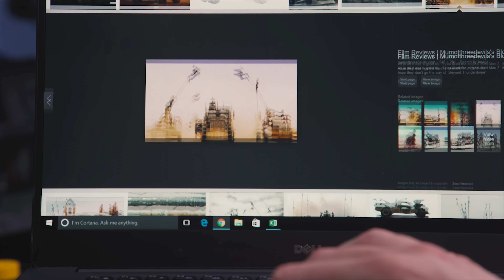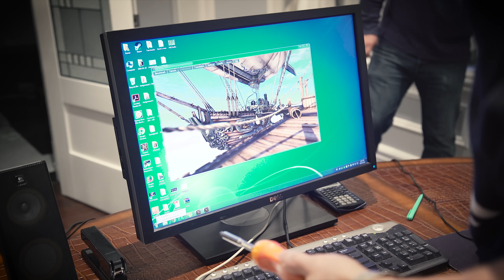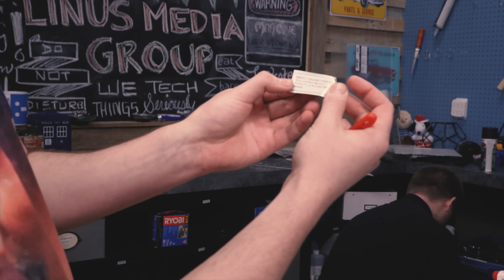Modded Gaming PC Challenge - Scrapyard Wars Season 4 - Episode 3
With a modding and a performance component to the challenge, Season 4 needed some very special guests to make it possible. Bob and Rod from BS Mods team up with Luke and Linus for the most intense Scrapyard Wars yet!

Some Monstercat tracks used:
Title: Unlike Pluto - Waiting For You (feat. Joanna Jones)

Title: LVTHER - Some Kind Of Magic (feat. MYZICA)